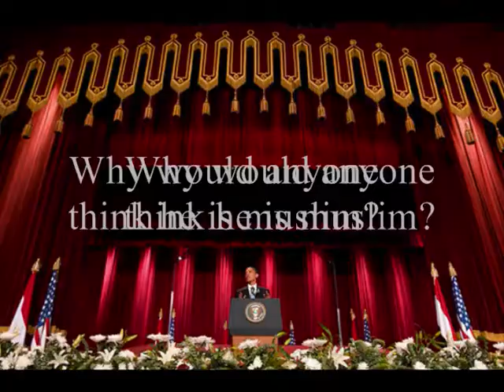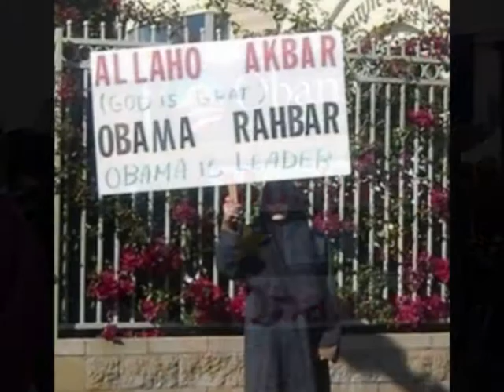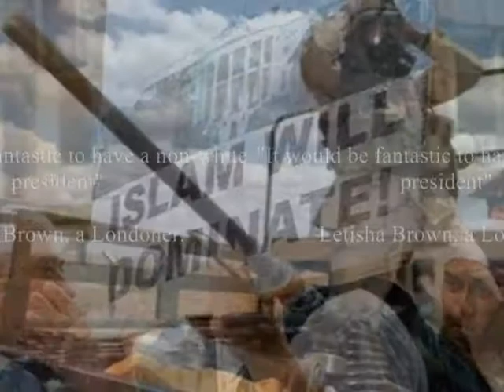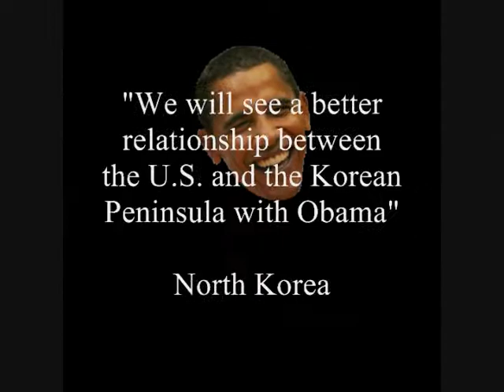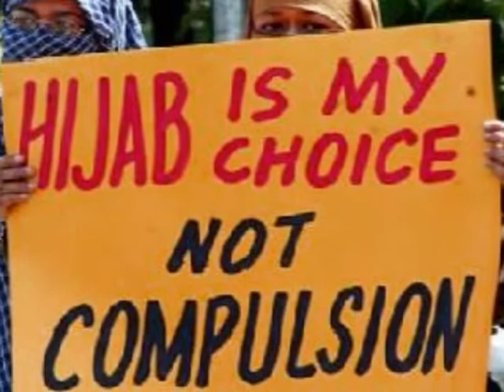Is He Muslim?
According to some polls, almost 25% of Americans think the President is Muslim. Even more interesting is the even larger percentage who are not sure. I musically examine his speech in Cairo and rely on fair usage of current event imagery to try and explain why. I personally don't think there is enough evidence to conclude beyond a reasonable doubt that he is religious in any capacity but I do think there is plenty of proof that he is a socialist... And that is where the merry go round took me, back to the left wing radicals that shaped his outlook on the United States. Take a few minutes to see the President from a few different angles and decide for yourself.

Original music "Obamatology" to be released soon.